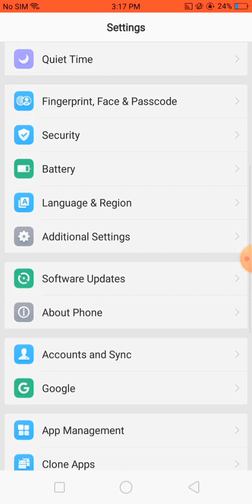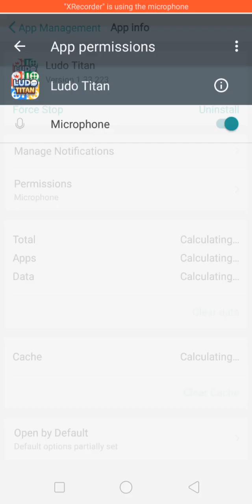Ludo TiTan Facebook Login problem solve || ludo star 2 login problem